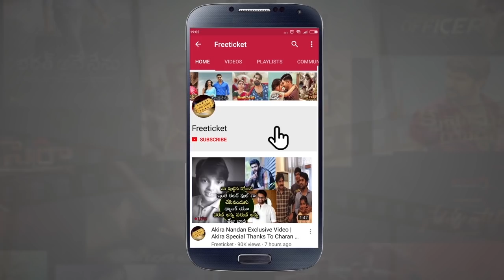KTR Mahesh Babu And Koratala Siva Very Emotional With Fans Questions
Watch: KTR Mahesh Babu And Koratala Siva Very Emotional With Fans Questions